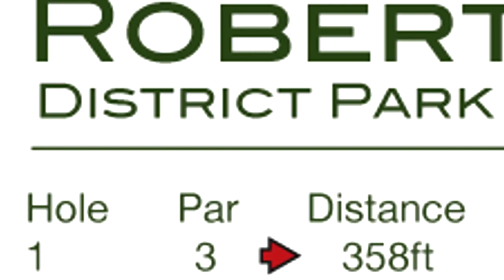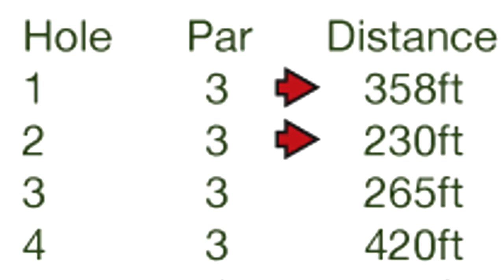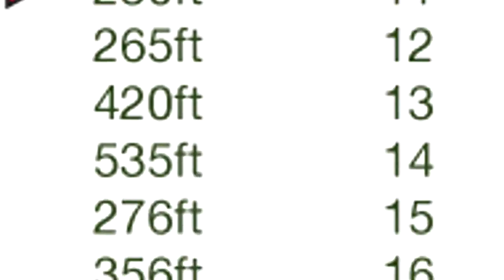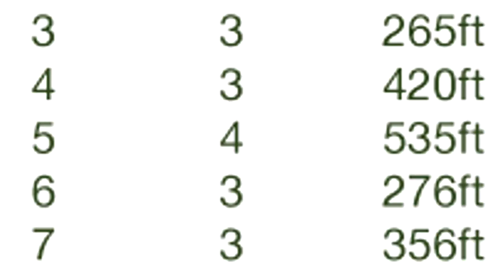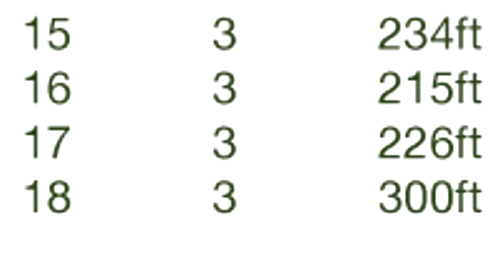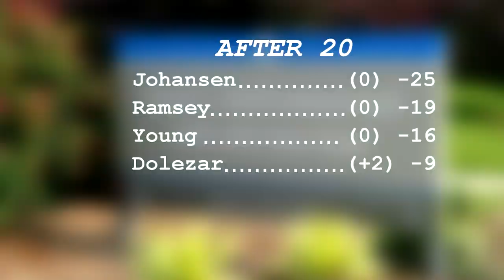popodisgolf2 201421HoleSalute Final9Johansen,Ramsey,Dolezar,Young